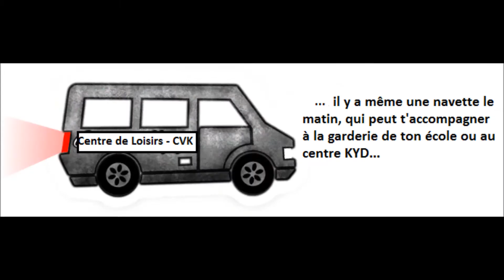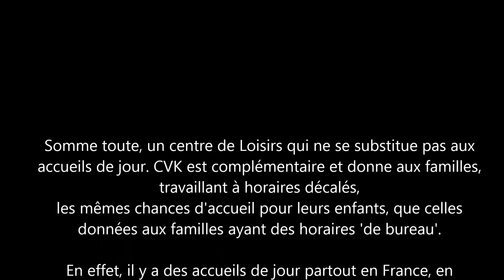Accueil de loisirs à horaires décalés agréé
Centre de vie du Korrigans - CVK est le 1er accueil de loisirs  à horaires atypiques, en France, agrée DDCS (jeunesse et sport), pour les enfants de la maternelle et du primaire (3-12 ans) : soirs, nuits, weekends, jours fériés